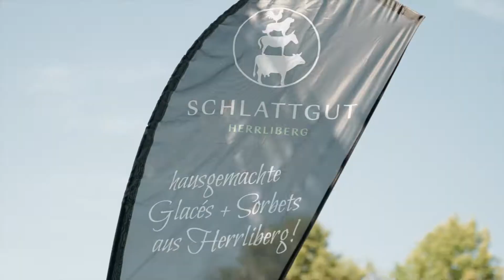The Living Circle Food Festival 2022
Set the table: The first The Living Circle Food Festival took place at Restaurant Buech on July 17, 2022. All the top chefs from The Living Circle, Stefan Jäckel, Stefan Heilemann, Michael Schuler, Mattias Roock, John Schiffmann & Joeri Zaman, including Andreas Caminada, were there. In high summer temperatures, Perrier-Jouët provided a refreshing glass of champagne, Jelmoli set up a smoothie and fruit stand, Luma Delikatessen grilled meat from the Château de Raymontpierre farm in the Jura. The Schlattgut ice cream truck provided a cold treat. Ticino wine from Terreni alla Maggia was available to drink and the mixologist from The Living Circle Matteo Moscatelli mixed sparkling cocktails.
G-Sax was responsible for the right groove at the Food Festival. The premiere was a success.